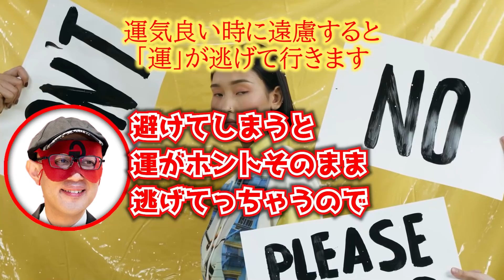【ゲッターズ飯田】※なにか最近テレビの雰囲気が…。そして遂にあの芸能人が本気になりますよ！「TVの違和感 運のいい人 五星三心占い」